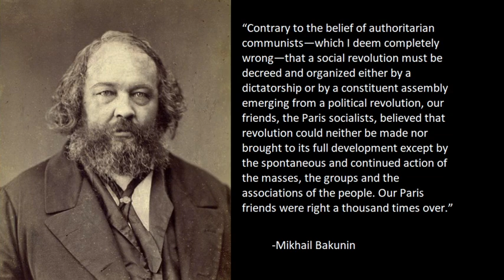Self-managed societies that work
Stateless, classless, moneyless, free societies exist. They have always existed. In this video I will briefly introduce some of them from history and today so you can look them up if you want to learn more. This video will answer the questions “has anarchy ever existed?” or “has communism ever worked?”